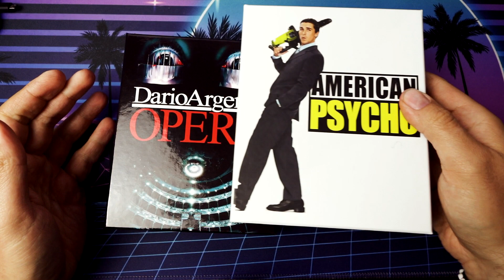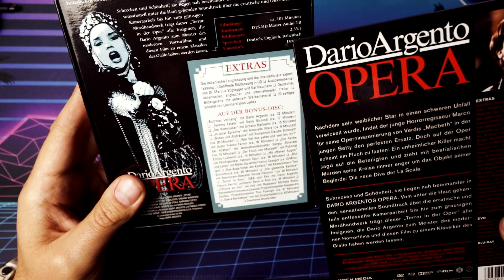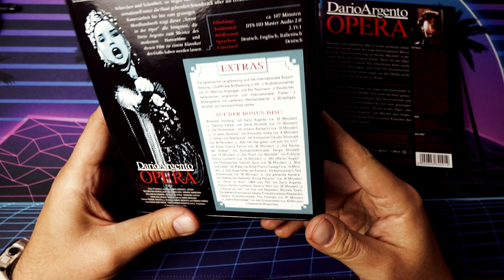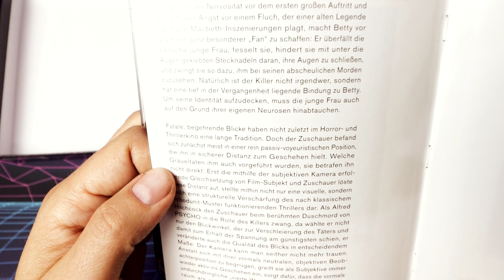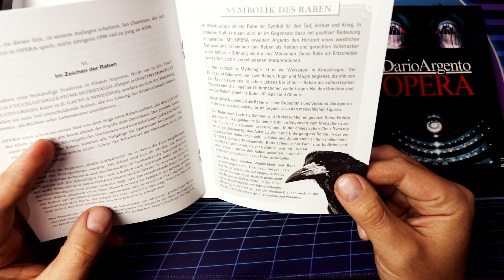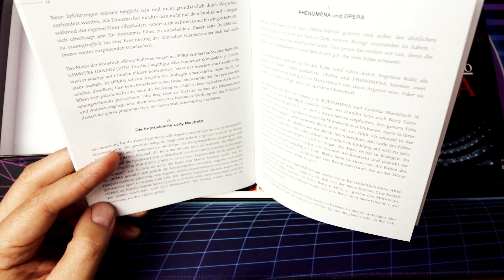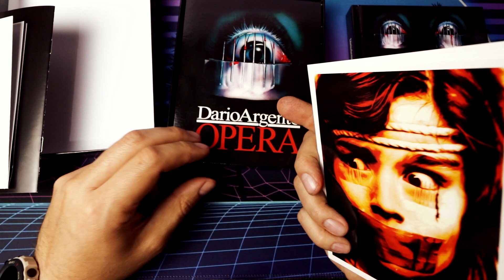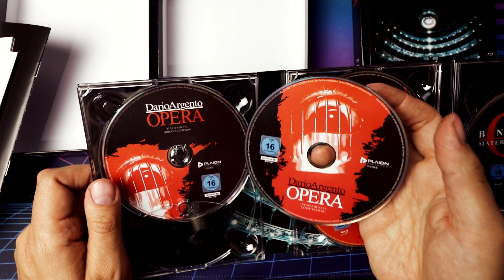4K Weltpremiere! - Dario Argentos Opera (Special Edition UHD) - REVIEW UNBOXING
4K Weltpremiere! - Dario Argentos Opera (Special Edition UHD) - REVIEW UNBOXING
In diesem Video präsentiere ich euch neben einem Unboxing auch ein ausführliches Review der neuen 4K Special Edition von Dario Argentos meisterhaftem Horrorklassiker "Opera". Taucht ein in die düstere Welt der Oper, in der ein unheimlicher Killer Jagd auf die Beteiligten macht. Von dem sensationellen Soundtrack bis zur beeindruckenden Kameraarbeit ist dieser Film ein Meisterwerk des Giallo-Genres. Ich werfe einen detaillierten Blick auf den Inhalt der Box und gehe im Detail aufdie Bonusmaterialien dieser Special Edition ein. Lasst euch von "Opera" fesseln und freut euch auf spannende Einblicke in dieses zeitlose Horrorkunstwerk. Viel Spaß beim Review und Unboxing!
▬ Links ▬▬▬▬▬▬▬▬▬▬▬▬▬▬▬▬▬
Hier gehts zum Plaion Shop

▬ Social Media ▬▬▬▬▬▬▬▬▬▬▬▬▬▬▬▬▬

▬ Musik  ▬▬▬▬▬▬▬▬▬▬▬▬▬▬▬▬▬
Aries Beats :
Neon Lights